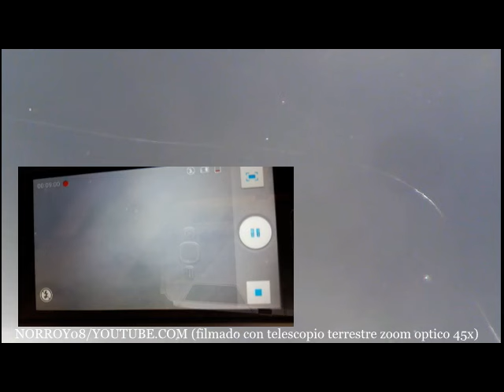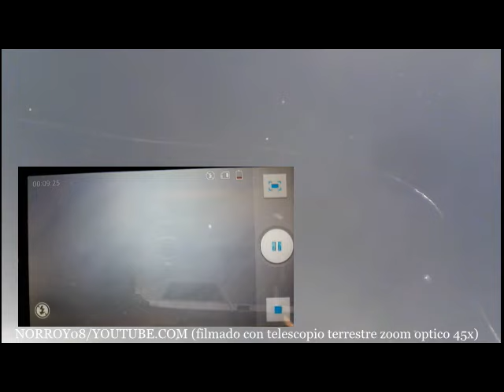Descomunal Estructura OVNI es Captada por Telescopio Terrestre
Sabado 28 de Octubre del 2016, Avistamiento OVNI